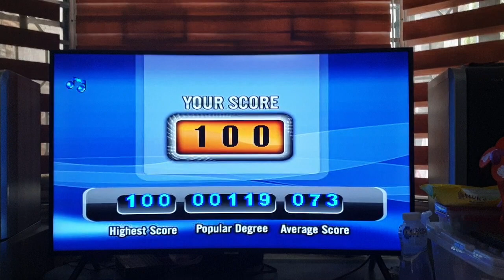Videoke Score 100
Credits:@jhomzarcoskaraok_2011